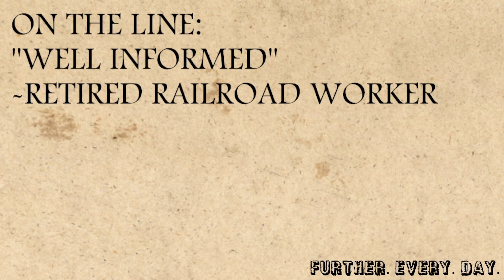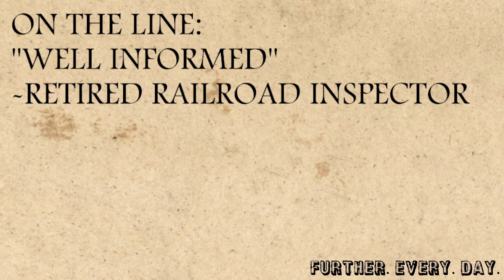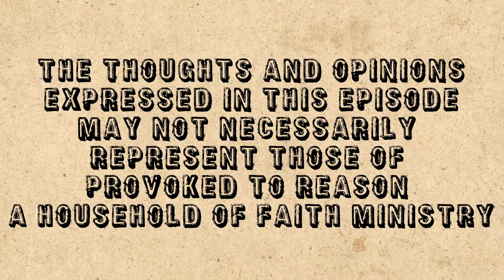#088😮We Asked A Railroad Inspector🕵️About Palestine Ohio Derailment, What He Said Will Shock You…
Crews released vinyl chloride into the atmosphere by burning it which turned it into phosgene gas. Phosgene was a chemical warfare agent used in WWI) Phosgene when in the lungs disrupts the air-blood barrier by damaging the alveoli in the lungs.

The reasoning for this release appears to be one of two things: 1) The official story is that there was a time sensitive nature to the release of the vinyl chloride and that a “worse” explosion could have ensued throwing shrapnel into nearby homes. 2) The company wanted the shortest cleanup time possible and bringing in materials to neutralize the noxious and flammable materials would have been more time and capital intensive. Which is truly correct, we will never know.

Secretary of Transportation Pete Buttigieg, meanwhile, did not have the time to attend to this, but rather was focused on the amount of white people working on roads in America. This has drawn bi-partisan criticism for the future presidential hopeful.

In the midst of this Governor of Ohio Mike DeWine was informed that Ohio citizens were not eligible for Federal Relief from FEMA.

With 150 cars, the train had already broken down once earlier that week. Inspection times had been reduced.

Animals appear to be suffering from poisoning as well.

Norfolk Southwest offered originally a $25,000 donation for the community, which it has since raised to 1 million dollars.
Questions for the chairs:

Theology: What does the government say about restitution? What should the response of the government be to NSX (the railway company)?

Philosophy: How should we as Christians hold our standard of liberty while demanding restitution and accountability? What responsibilities come with freedoms? (What kind of punishments must be enforced by the government to allow for a  free market?)

Culture: How have we lost sight of what capitalism is vs the corporatist structure that we have now? Capitalism has been conflated with this crony-pseudo-capitalism mixed with government intervention. How should we as Christians present our case that liberty comes with responsibility, and not a get out of jail free card because your company is “too big to fail/suffer accountability?

Politics: When our politicians are more focused on reelection than on their jobs, it sets a precedent for incompetence. What type of restitution should we as Christians be demanding for the people of Palestine, Ohio? How should the government go about extracting this from NSX?

Economics: When you consider the preventable aspects of this were money and time related, workers were given half the time to inspect these cars as they had previously been allotted, should we not impose a stronger impetus, ie a 5X restitution upon NSX? What would that do for their bottom line in the future? What kind of precedent would that set?